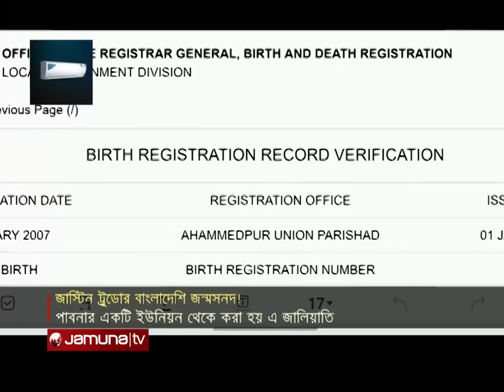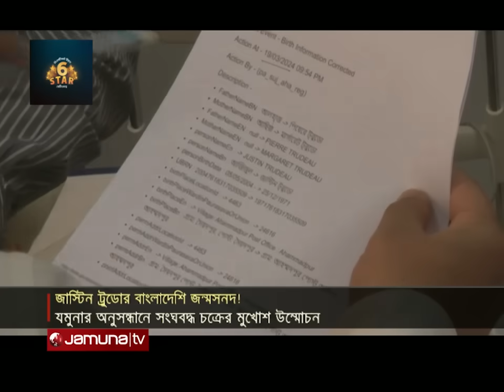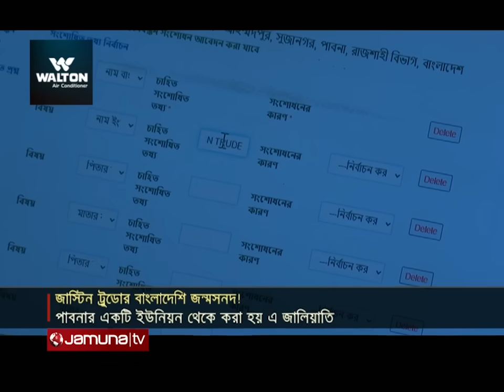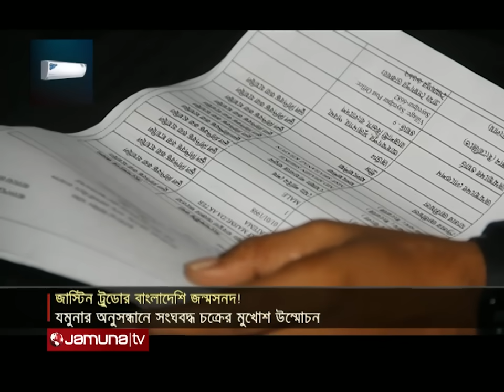জাস্টিন ট্রুডোর জন্মস্থান বাংলাদেশের পাবনায়! কীভাবে সম্ভব? | Justin Trudeau | Jamuna TV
কানাডার প্রধানমন্ত্রী জাস্টিন ট্রুডো পেলেন বাংলাদেশি জন্মসনদ! পাবনার একটি ইউনিয়ন থেকে করা হয়েছে এ কাজ। একজনের নাম বদলে, আরেকজনের নামে জন্মসনদ করে দেয়া সেই চক্রটির খোঁজ পেয়েছে যমুনা নিউজ। সহকর্মী আখলাকুস সাফা ও কলিট তালুকদারের অনুসন্ধানে দেখুন বিস্তারিত। ছবি তুলেছেন মহসীন মুকুল।

কানাডার প্রধানমন্ত্রী জাস্টিন ট্রুডো পেলেন বাংলাদেশি জন্মসনদ! | Justin Trudeau | Jamuna TV

Address:
Bangladesh.